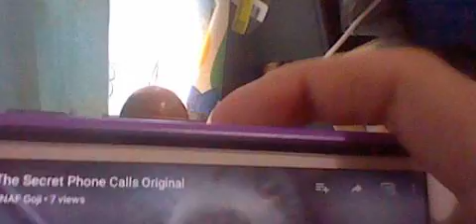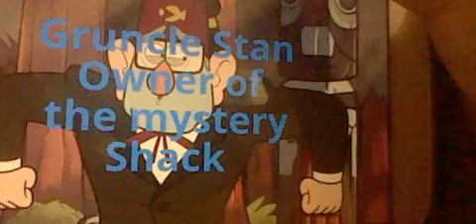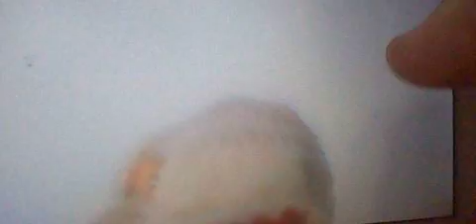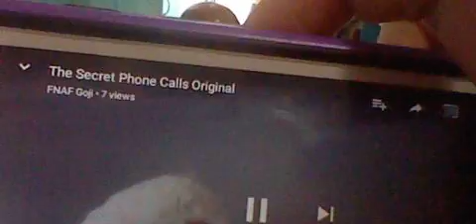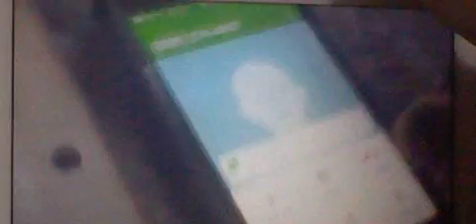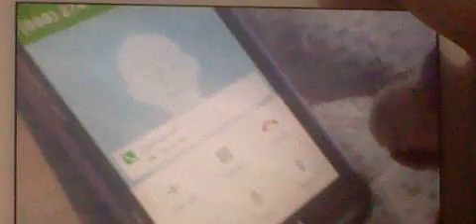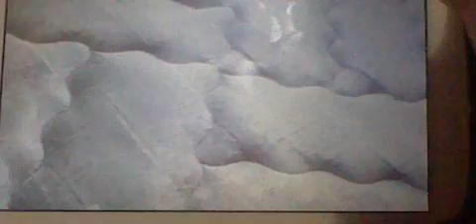Reaction Time #17 The Secret Phone Calls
WTF